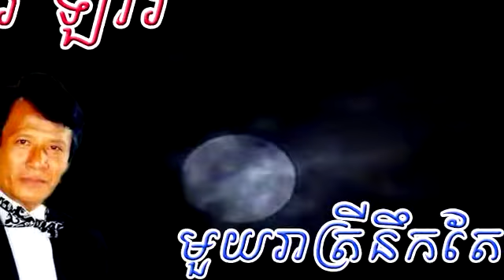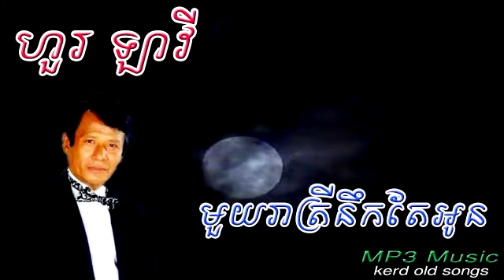Huor Lavy – Muoy Reatrey Neuk Te Own - Khmer Old Song - Cambodia Music MP3.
Muoy Reatrey Neuk Te Own by Huor Lavy
Huor Lavy